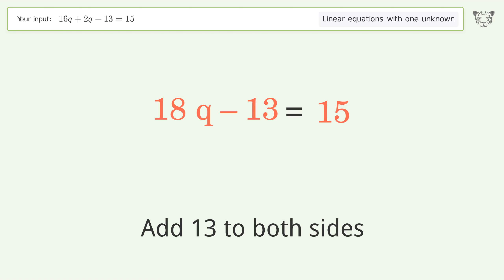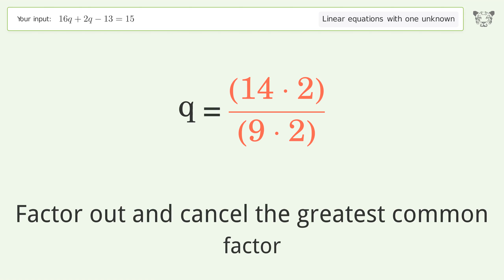Solve 16q+2q-13=15: Linear Equation Video Solution | Tiger Algebra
Struggling with 16q+2q-13=15? Watch our step-by-step video on Tiger Algebra to master this linear equation effortlessly. Also check out for more tips and tricks for dealing with linear equations with one unknown